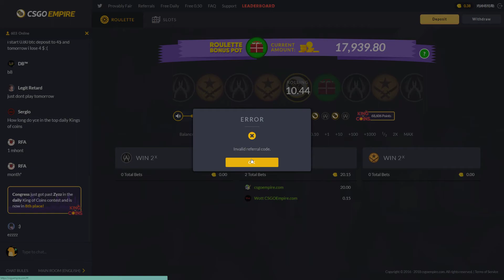CSGOempire free 50 cents code: PeterLegend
This tutorial shows you how to get free 50 cents if you use the code :PeterLegend in Csgoempire.com. Try it out and Good Luck!